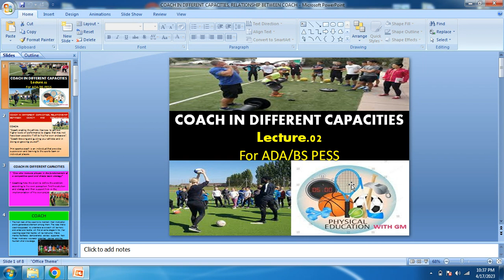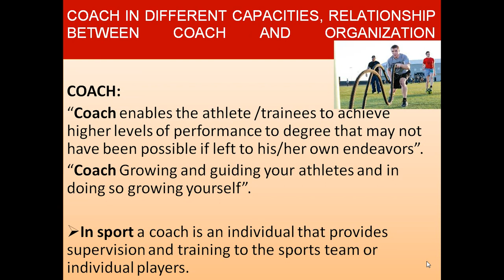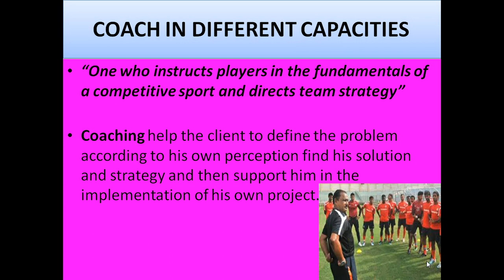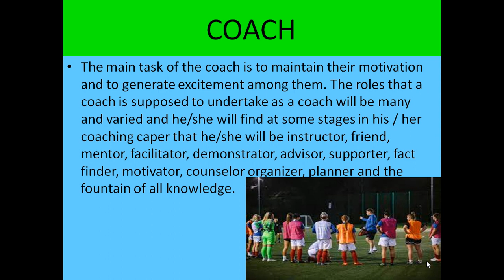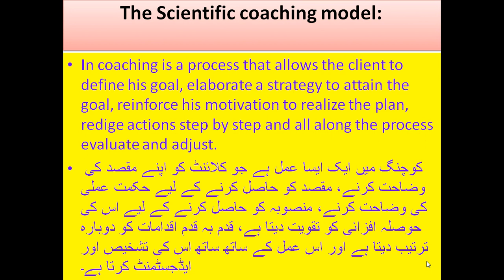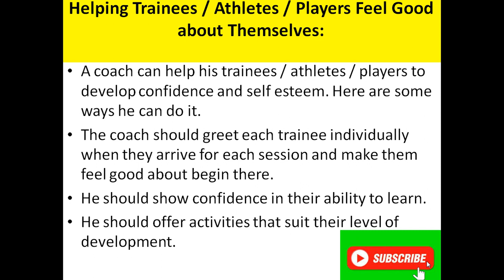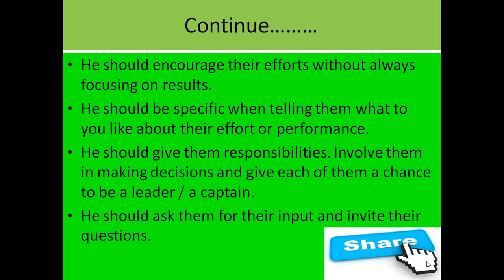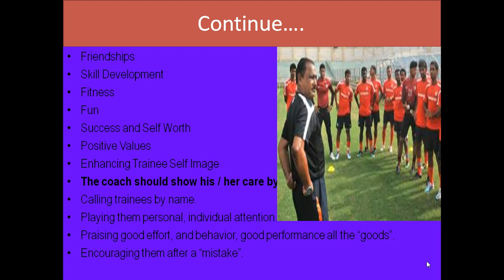coaching IN different sports CAPACITIES Role of coach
Role coaching in sports scince
definition of coaching